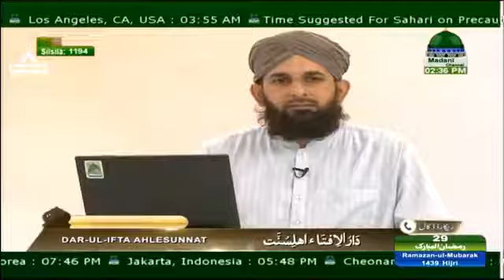Dar Ul Ifta Ahlesunnat Ep#1194 * Mufti Sajjad Madani *